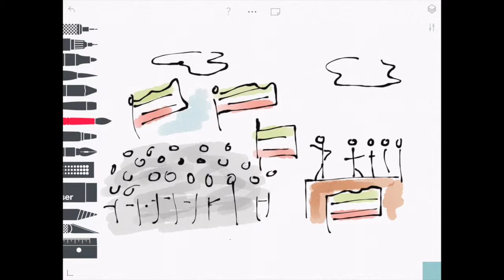Dessin 101 - Assemblée des Six Comtés